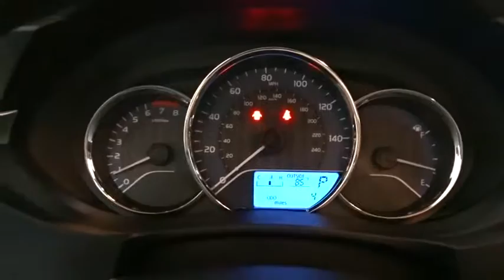2016 Toyota Corolla Des Plaines, Elmhurst, Schaumburg, Chicago, Naperville, IL T47842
Bredemann Toyota
1301 W Dempster St